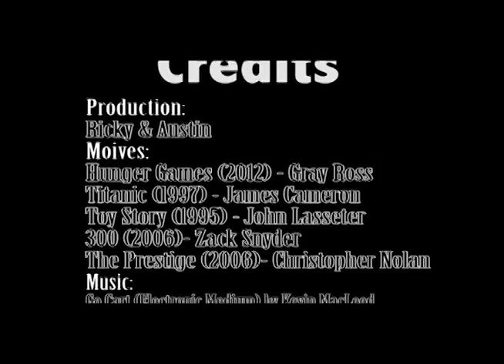How to: Boom Mic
Basics on how to use a Boom Mic